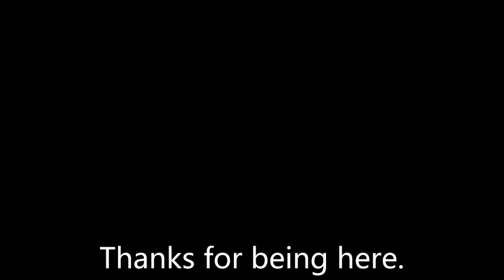Sunday Shots | Mario Tennis Aces - Episode 67: The Real Matches Return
Go to the court and give it your best shot!